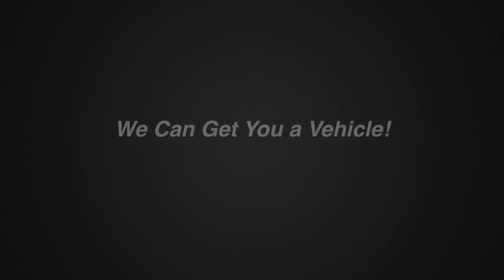Sag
Serving Mt Pleasant, Saginaw, Midland, Bay City and more.

Have you been denied in the past for an auto loan because you have bad credit or bankruptcy? Don’t let that stop you from buying the new or used car you really want. The dealership we work with specializes in bad credit auto loans with great low rates by matching you with the right lender for your credit profile.

Bad credit auto loans are great options if you have bad credit due to past bankruptcy, slow payments, charge offs or repossession. Our large network of auto loan lenders can offer you bad credit auto loans that involves easily affordable payments. You can re-establish your credit while driving your new car!

Enjoy the freedom to get the needed financing to buy the auto, car, truck or any other automobile that you really want to own. Auto loans for bad credit offers low down payments and in many cases zero down payment.

Getting a loan is made easier with us. We are here at your service and will do all the work on your behalf and assure you reasonable bad credit auto loan deals arranged fast.

Get the financing you need for bad credit car loans.

Bad Credit? Approved!
No Credit? Approved!
Good Credit? Approved!
Past Bankruptcy? Approved!

Located at
4650 E Pickard Rd

Vehicle Financing (In "Bank" section put "Attn: Kevin" in comments box(

If you want Fast Finance done the Right Way then come visit Central Michigans #1 Auto Group at My Chrysler Dodge Jeep Ram "My Auto" in Mt Pleasant located next to Graff Chevrolet

FAQ

Will it help if I have a co-signer on the loan?
If your co-signer has good credit status, it will definitely help your chances of getting an approval.

What is considered “Bad Credit”?
Bankruptcy, late payments, slow payments, civil judgments, unpaid legal actions, repossessions and defaults are considered as bad credit.

What interest rates will I be paying on my auto loan?
Interest rates will vary depending on the amount of your loan, the type of car you are looking to buy, and ultimately your credit report information. After submitting an application, you will be contacted by a credit processor who will provide you with more specific details regarding interest rates, monthly payments, and other loan terms. There is no obligation to accept any of the car loan terms offered to you.

What if I'm Self Employed?
Being self employed in most cases is not a problem.

What if I have a trade in?
We love trade-ins!  Regardless of if you owe money or have a clear title we can make a deal work for you.

What if I have had a repossession or a bankruptcy?
We have lenders that will finance you to help you Re-Establish Credit

What if I don’t have money to put down?
We'll try to make it work!  Depending on your credit status, you may or may not be able to get financed with little or no money down, although if you have some credit discrepancies, a 10% down payment is usually suggested.

How much income must I have to get a car loan?
Minimum income required is about 1200 per mo. But it can variate.

Do you report to the major credit reporting agencies?
All of our loans are 100% bank financed and they report to the major credit reporting agencies.

What if I'm a first time buyer?
We can wrk with first time buyers.

What if I owe more on my trade that it is worth?
We can structure a deal to overcome negative equity. We haver banks that will loan extra to help pay off trade in's.

How much will my monthly payment be?
There are a lot of factor's involved with a monthly payment amount.

used pre-owned preowned cars trucks suv mount pleasant mi michigan 48858 my cdjr right way auto group fast finance graff chevrolet ford chrysler dodge jeep ram subaru kia toyota hyundai gmc pontiac saturn lincoln cadillac ram buy here pay here bad credit 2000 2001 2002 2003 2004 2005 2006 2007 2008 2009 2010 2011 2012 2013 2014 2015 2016